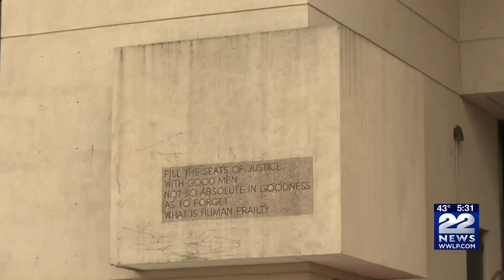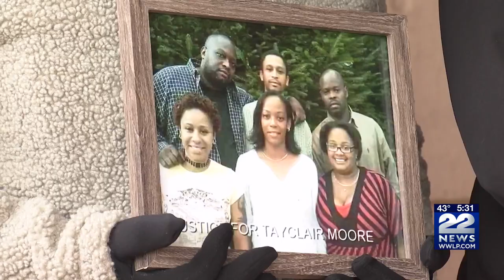Trial date set in Frederick Pinney case, suspect charged in connection with murder of TayClair Moore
A trial date has been set for Frederick Pinney, who is charged with the 2014 murder of TayClair Moore in Springfield.